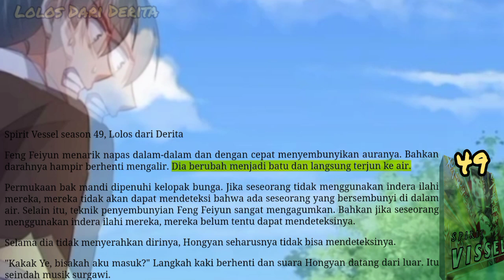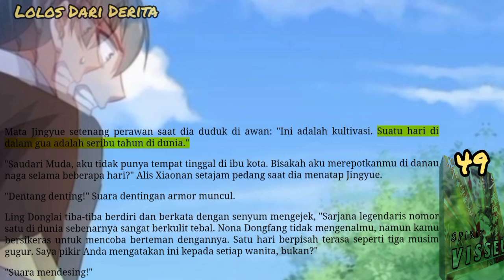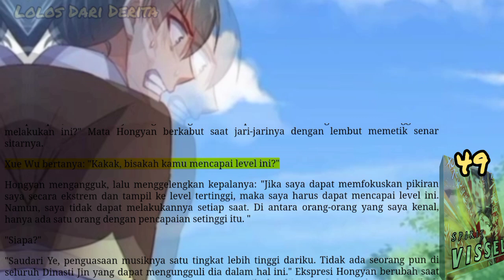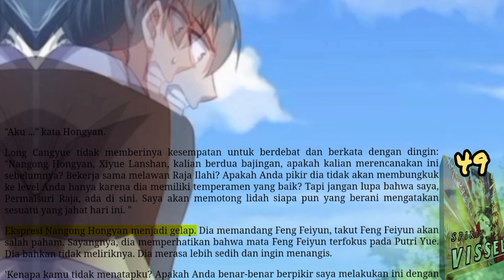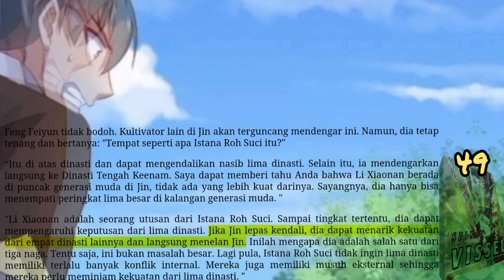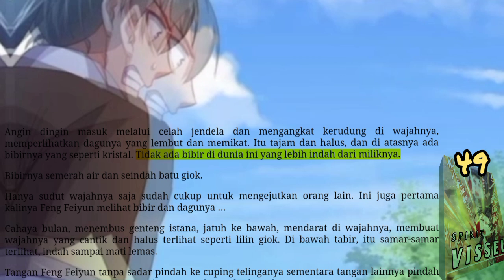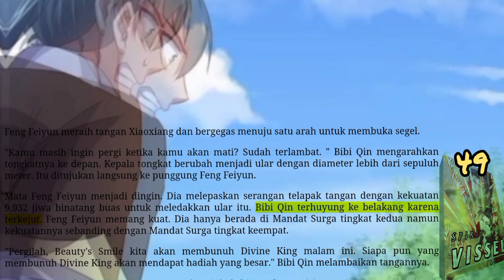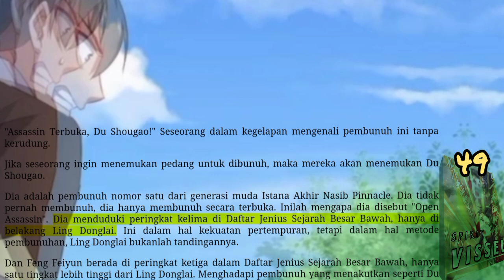Lolos Dari Derita, SV 49